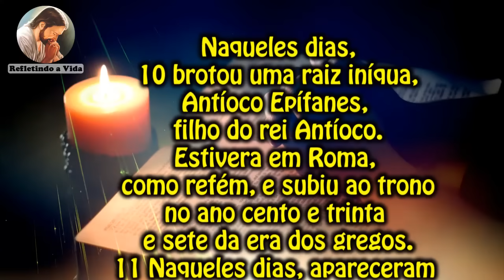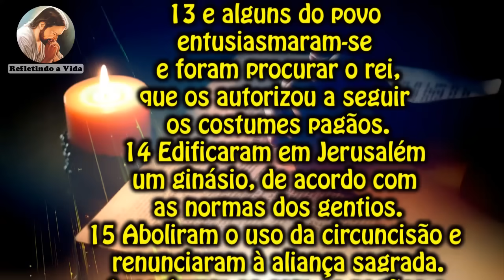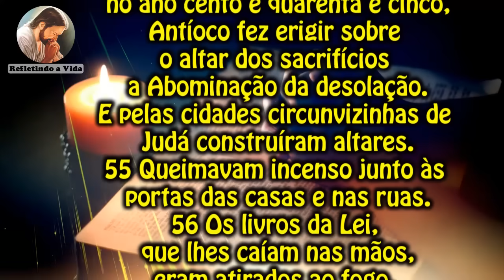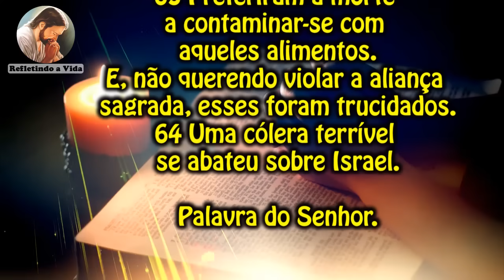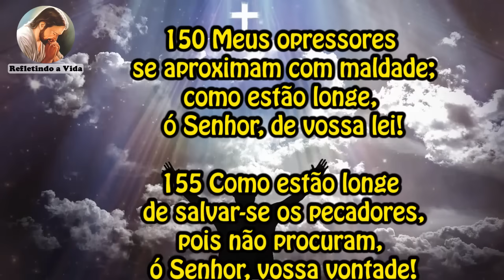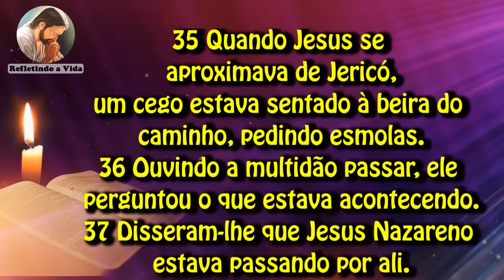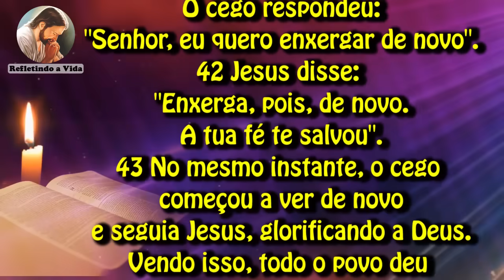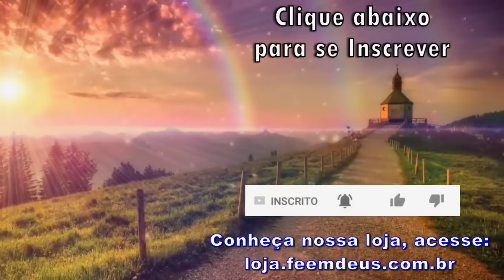LITURGIA DO DIA 20 DE NOVEMBRO - 2º FEIRA DA 33º SEMANA DO TEMPO COMUM - LITURGIA DIÁRIA EM ÁUDIO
20 de Novembro de 2023 - Segunda-feira da 33º Semana do Tempo Comum

Liturgia desse vídeo:
00:00 - Oração Inicial;
00:32 - 1ª Leitura - 1Mc 1,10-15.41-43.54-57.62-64;
03:40 - Salmo - Sl 118(119);
04:51 - Evangelho - Lc 18,35-43: "O que queres que eu faça por ti? Senhor, eu quero enxergar de novo.";
06:27 - Reflexão do Evangelho;
08:26 - Oração final;